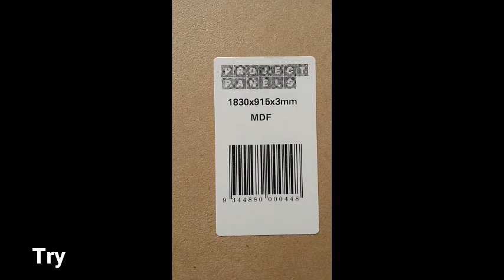The Small Reno Project FURNITURE: DIY Upholstery Bedhead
Making DIY Easy!

Let's face it, our best projects might happen during cold winter days - as it is rainy outside why not try a smallrenoproject to keep busy!

This project is as easy as it looks - give it a try!
Bedhead give any room warmth and grandeur. Choose your colours right and it can make any room look elegant and classy!
upholstery.